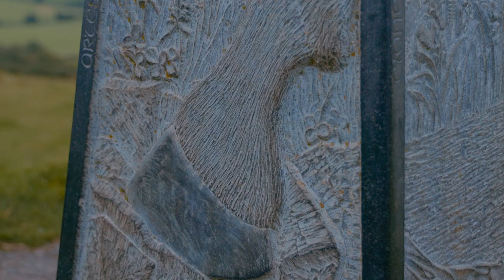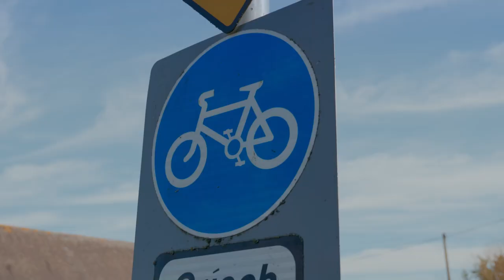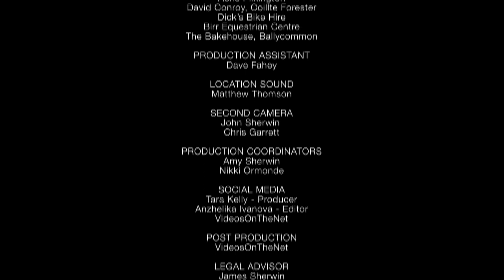Tracks & Trails Series 11, Ep2, Offaly 2nd half - Grand Canal Greenway & Croghan Hill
Irish author Sinéad Moriarty first travels to Croghan Hill where she takes a short steep hike up an ancient trail with links to St.Brigid and St.Patrick.
Just before she reaches the very top she meets with Heritage Officer, Amanda Pedlow who fills her in on the mythical history of this beautiful site and tales of recent archeological finds in the area.    Although this trail is only 1km up to the top, for a short hike, it packs it all in and is a surprising and enjoyable trail to discover.

For her next trail, the Irish author swaps her hiking boots for the two wheels of an electric bike for a cycle from Ballycommon to Rahan along the Grand Canal Greenway.

This Greenway starts in Ringsend and goes all the way to Shannon Harbour, with about 71km of Greenway in Co.Offaly.  The Grand Canal Greenway can be easily done in sections with bike hire available at points along the way, and for this visit Sinéad picks up an electric bike at Ballycommon with plans to cycle 18km to her destination at Rahan.

Sinéad meanders past rolling Offaly landscapes, historic sites, canal locks and many visible traces of old Ireland’s engineering past.   On one of the final sections of the bike ride Sinéad is joined by local tourism officer, Olive Farrelly who keeps her company for a chat until they part at one of the beautiful old bridges which are dotted along this trail. As she reaches the end of her visit she is happy to say that she has been charmed and delighted by all that Co.Offaly has to offer.